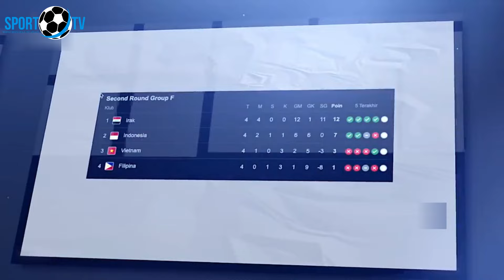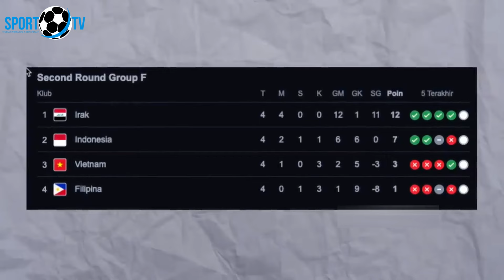🔴UPDATE TIMNAS PAGI INI~MEDIA AMERIKA SOROTI TIMNAS INDONESIA - MAARTEN PAES SEGERA AMBIL SUMPAH WNI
MENYAJIKAN BERITA SEPUTAR SEPAK BOLA TERBARU DI INDONESIA DAN JUGA SELURUH DUNIA.